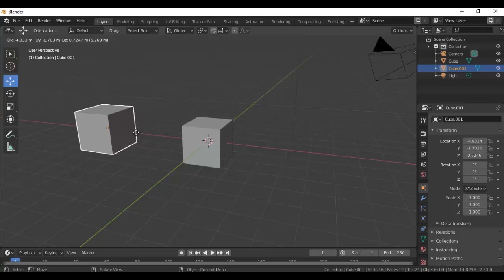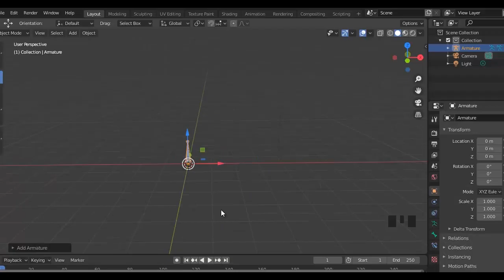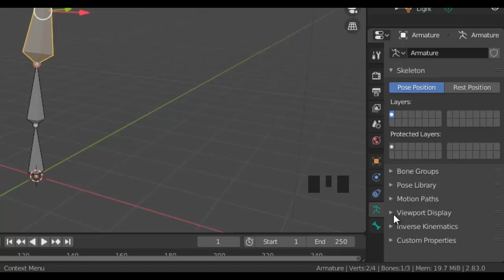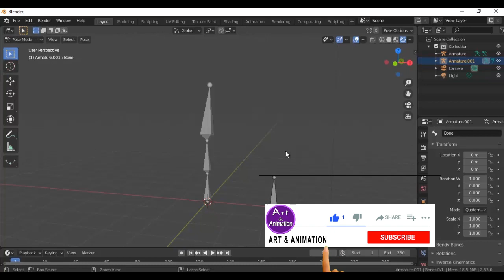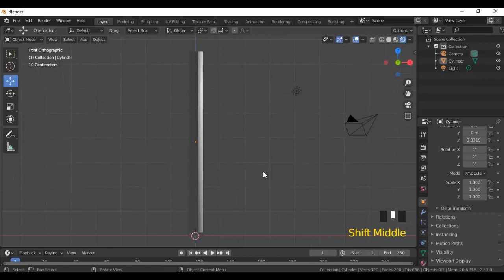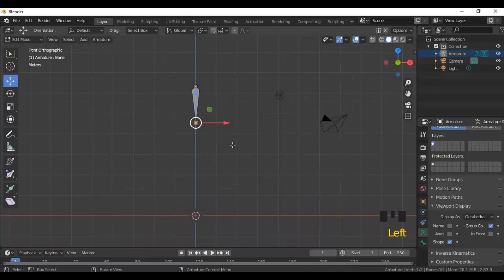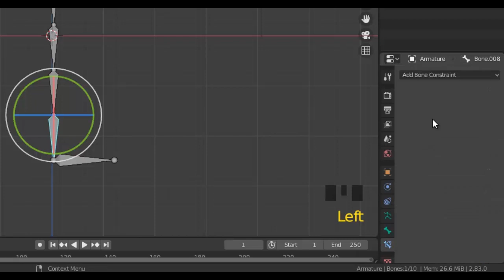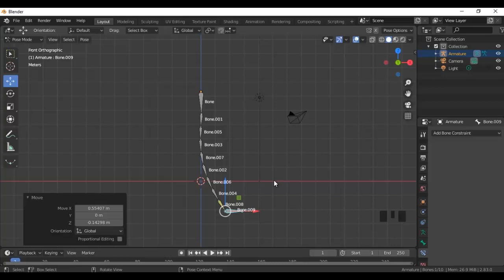Blender rigging basics part-1malayalam animation tutorial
this tutorial is about the basic rigging setup and blender bone.the concept of bones and parenting were briefly described in this video